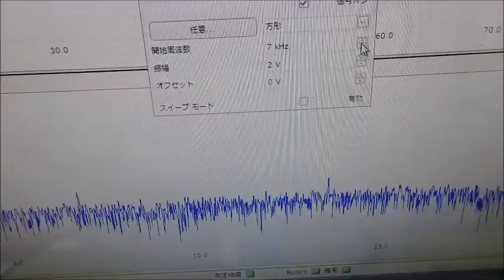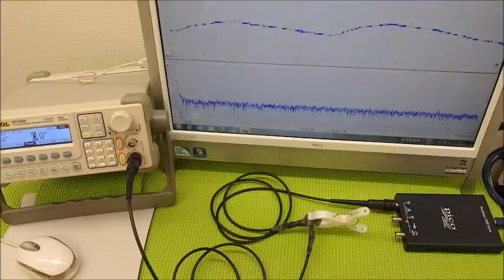超音波の相互作用 ultrasonic-labo